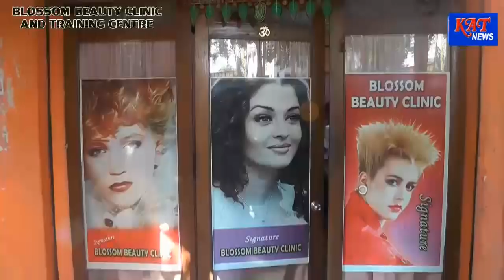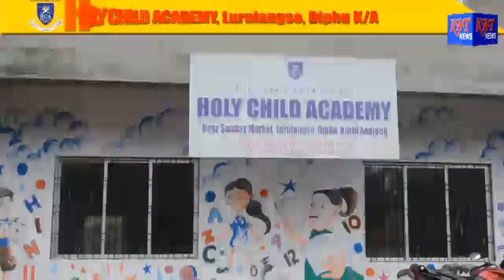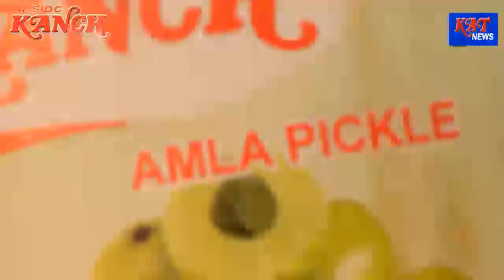KARBI PRIME TIME NEWS Date 19 12 17